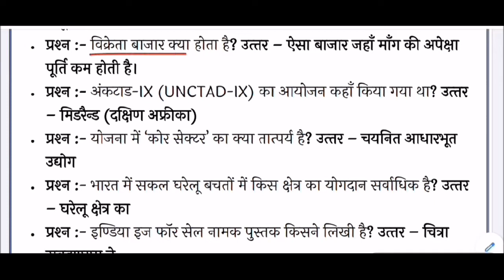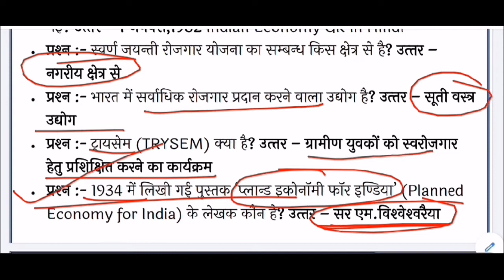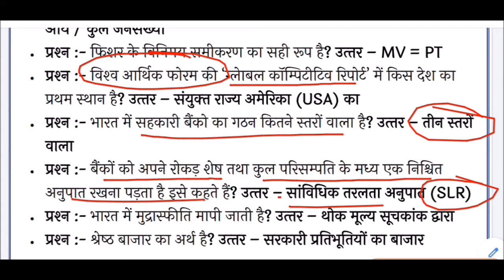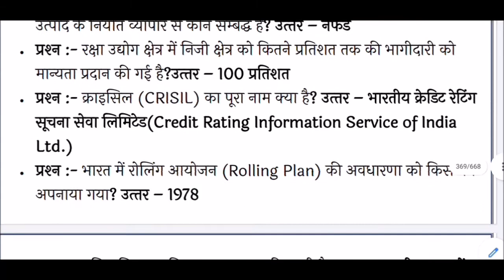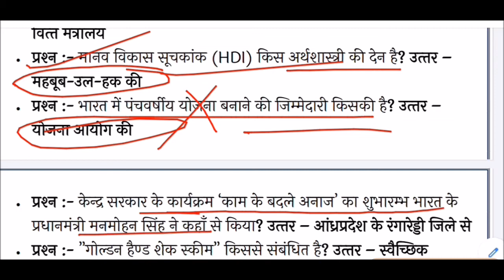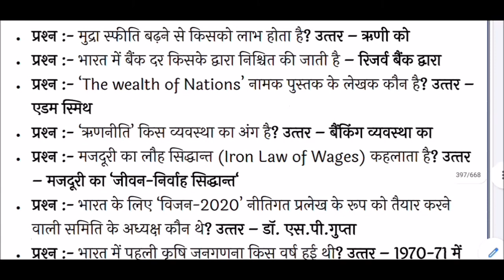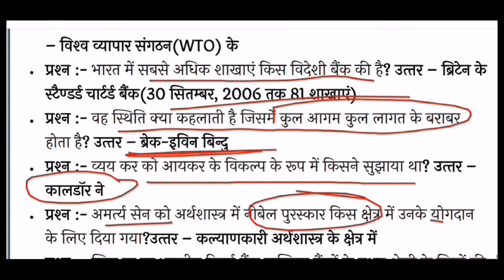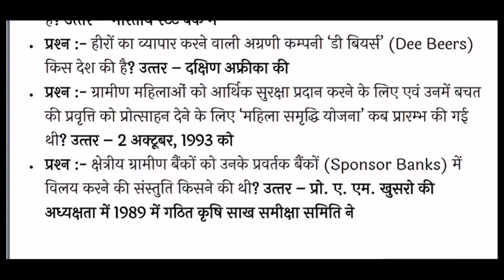Economy GK Questions & Answers || Indian Economy || अर्थव्यवस्था से संबन्धित सामान्य ज्ञान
Economy GK  for All Competitive Exams like SSC, Railway, IB, Bank, UPSC, BPSC, MPSC, PCS, etc.